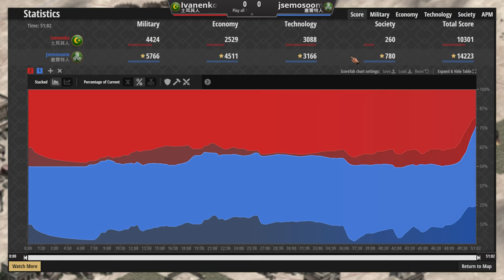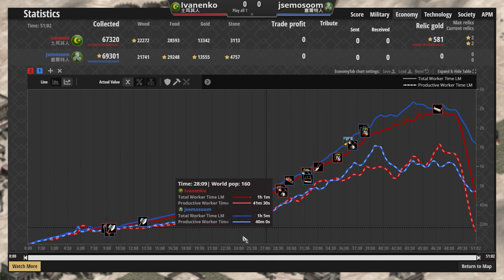【世紀帝國2決定版】在子彈迅速穿梭的松藍武士！雍有跑速及傷害的高效步兵！土耳其火槍兵能夠阻止松藍武士推進嗎？│土耳其vs賽爾特【2000+】